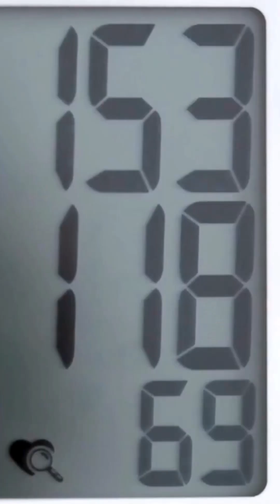The Connection Between Too Much Salt and High Blood Pressure.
Did you know too much salt could be raising your blood pressure?

Learn how your salt intake is directly linked to hypertension and why cutting back is crucial for your health!